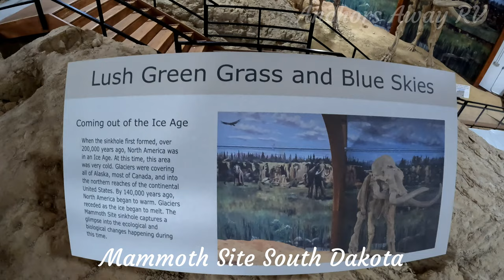Uncovering Mammoth Site Discoveries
Welcome to The Mammoth Site of Hot Springs, South Dakota, a unique window into the past where science, history, and curiosity intertwine to offer an incomparable educational adventure. As an active paleontological dig site, we are proud to present the world's largest concentration of mammoth remains. Imagine stepping into an ancient world where 61 mammoths - 58 Columbian and 3 woolly - once roamed. This National Natural Landmark is not just a museum; it's a journey back in time, offering a glimpse into the Ice Age world.